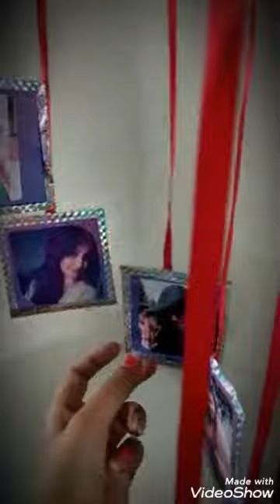Photo wind chime